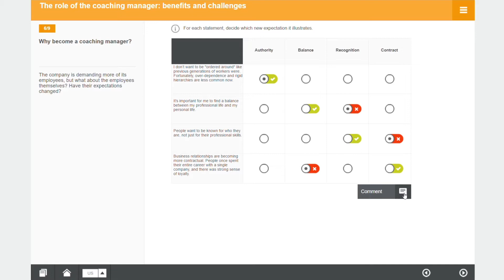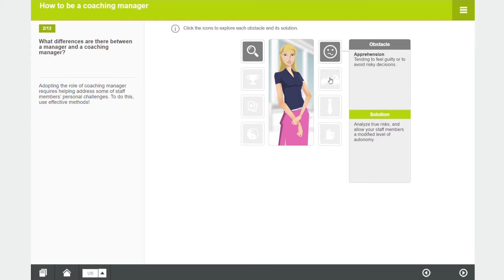Becoming a Coaching Manager - Cegos HTML5 Module Preview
Understanding the purpose and challenges of expanding the role of a manager to include the role of a coaching manager.